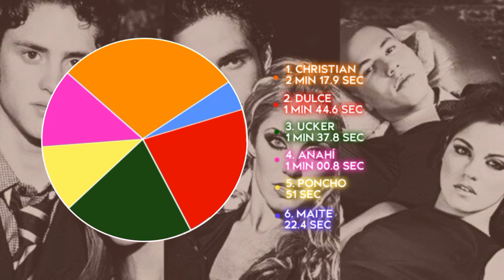RBD - Que Fue Del Amor - Line Distribution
o layout desse vídeo foi inspirado em MinLeo e little mix music